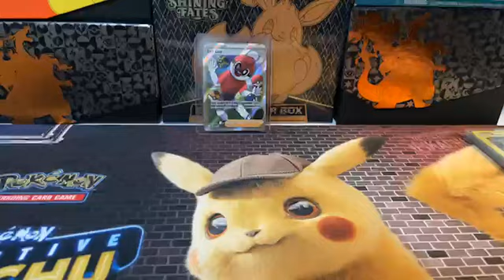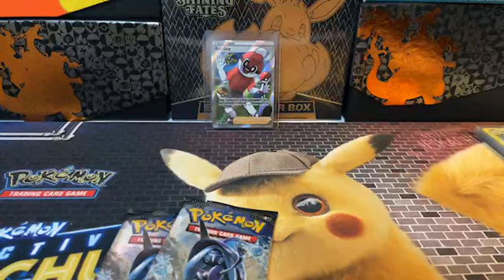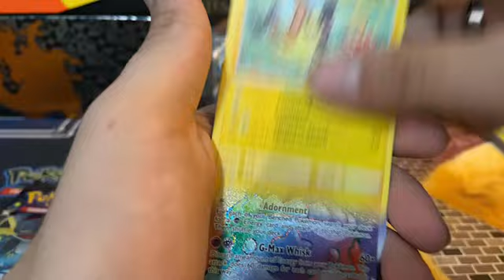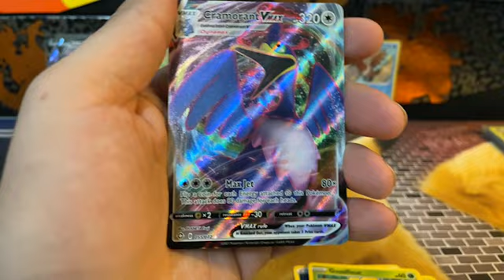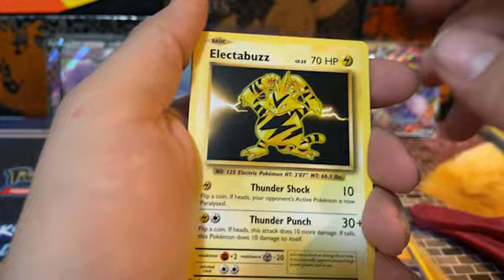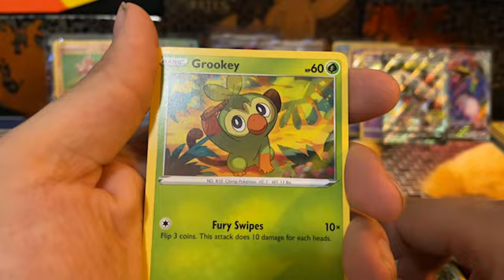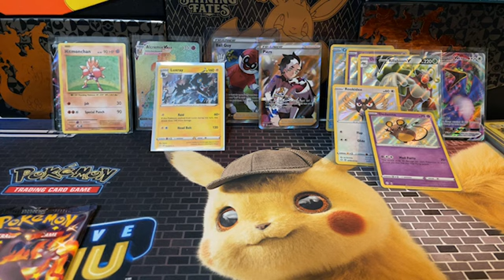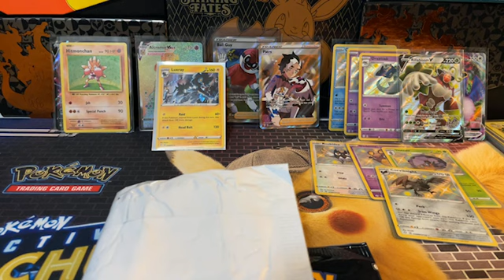Pokemon pack opening!! I officially have every full art trainer....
It means a lot guys and thank you guys for the support!